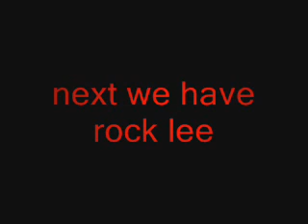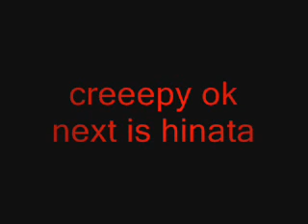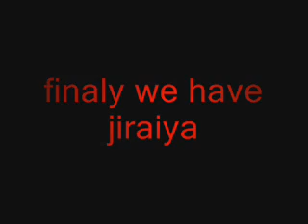naruto ipod songs 2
Shino- jitterbug
Rock Lee- i wanna rock
Ino- girlfriend
Neji- you spin me right round
Hinata- R.E.S.P.E.C.T.
jiraiya- i like big butts